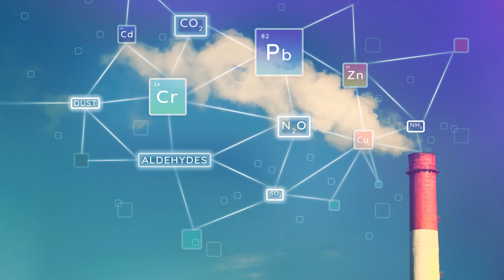How Gold is Made on Earth | How Gold is Extracted from the Mines.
Join us as we take you on an epic voyage beneath the Earth in our intriguing clip, to shed light on the thrilling process of the genesis and mining of gold.
Unfold the mysteries midway into the core of gold rush mining since we are about to explore the fascinating world of gold mining.
Understand the role of geological forces and the journey of gold from the beginning as a raw material until it becomes a precious metal we all appreciate.
Let us reveal more production details of how Gold is made here on the Earth and Extraction methods of gold from the mines.
Join us for a mining adventure that is both entertaining and informative that won’t just outshine gold, it will sparkle with brilliance!
Do not regret this wonderful chance to extend your knowledge and level of liking for such a prized metal!
Care to check out this video and leave a like or a share?
Now let me spread the shining, intellectual riches!

OUTLINE:
00:00:00
The Birth of Gold
00:01:49
Gold's Journey to the Earth's Surface
00:04:01
Gold Deposits and Veins
00:06:14
The Art of Gold Mining
00:08:22
The Environmental Impact of Gold Mining
00:10:36
Gold Mining Around the World
00:12:52
The Future of Gold
00:15:01
Conclusion

how is gold made?
How Gold is Extracted from the Mines.

Share your thoughts, questions, or suggestions in the comments below. We love hearing from our viewers!

Note to viewers: 🚨Although the storylines in this video is based on real life happenings, please have it in mind that the characters and sometimes footage may have been fictionalized to comply with the entertaining nature of the story.
we do sincerely apologize for any error or mistake, and your kind understanding and cooperation regarding this matter is highly valued. Thank you. 🔍